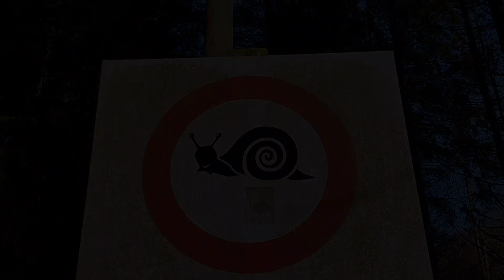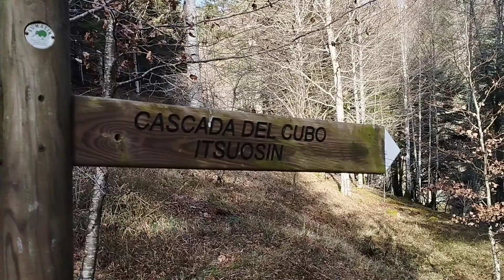Quando uma simples investigação te leva à descoberta do Homem Selvagem 😳 no episódio #3 logo vês!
Uma coisa é ouvir falar de bruxas. Ou fadas. Ou luzes misteriosas! Outra coisa é descobrir que muito perto de nós, se fala, e se vê, aquilo que do outro lado do Atlântico chamam de Big foot.
Estou a preparar o próximo podcasting. Está quase, quase...